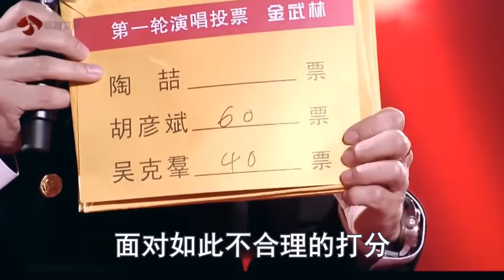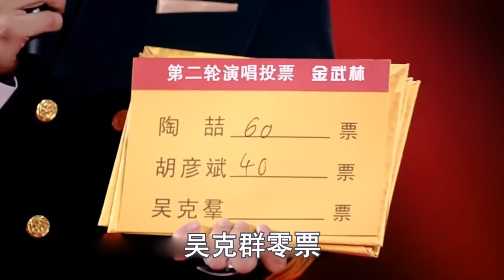金武林暗讽张韶涵是花瓶，吴克群仗义相助霸气回怼，太解气了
这绝对是张韶涵脸最黑的一次
2013年张韶涵
在参加综艺《全能星战》时
被评委金武林
当众羞辱是花瓶一个
只有外貌没有唱功
甚至直言不想再看见她的脸#张韶涵